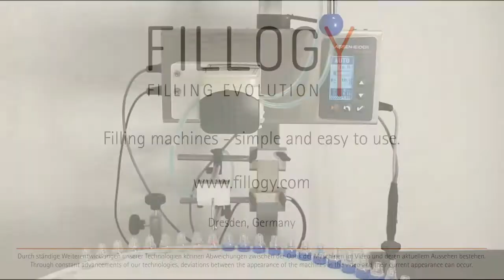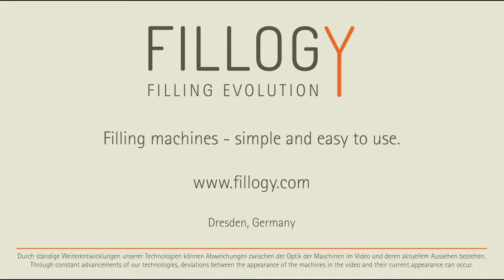Abfüllmaschine / Filling machine Fillogy® - Abfüllung von E-Liquids für E-Zigaretten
Fillogy® Liquid XS Auto S
Kleine Mengen Flüssiges abfüllen.

Beispiel: Abfüllung von E-Liquids in 10 ml-Flaschen

Diese Abfüllmaschine, gefertigt in Deutschland, ist nur eine von vielen möglichen Optionen aus unserem „Abfüllbaukasten“ für Lebensmittel, Kosmetika und chemische Produkte. Verraten Sie uns, was Sie abfüllen möchten? Wir bieten Ihnen die perfekte Abfüllmaschine / Abfüllanlage dafür:

Filling small amounts of liquid products.
Example: filling of E-liquids into 10 ml-bottles

This filling machine, manufactured in Germany, is just one of many options from our „Modular Filling System“ for food, cosmetics and chemical products. Tell us what you are planning to fill and we offer the perfect filling machine / bottling machine for your product: